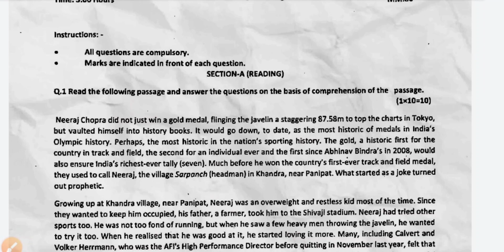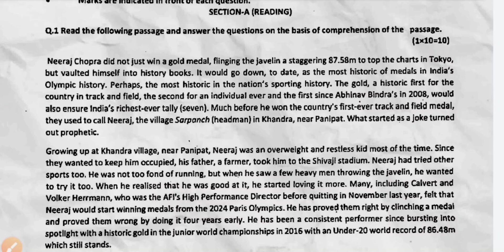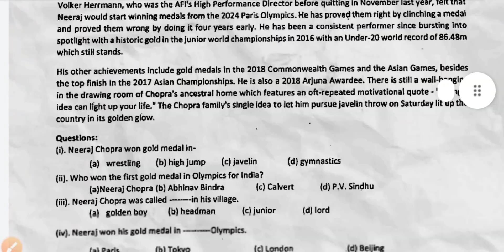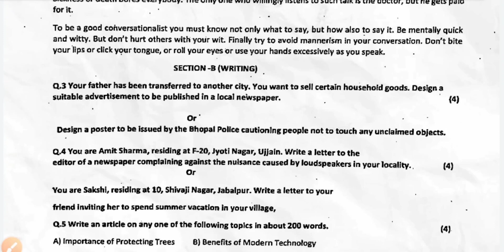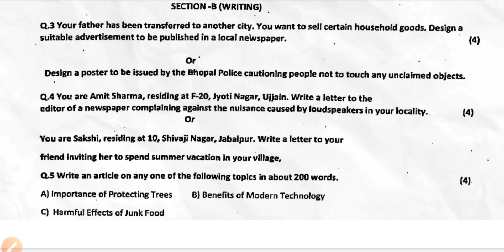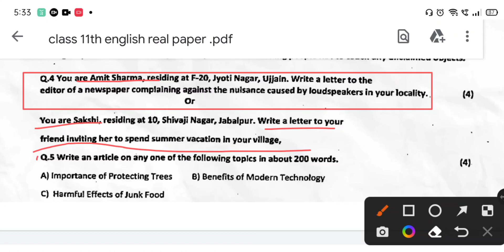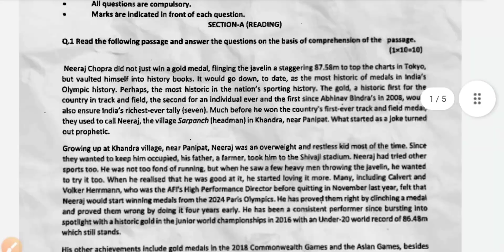class 11th english ardhvaarshik real paper solution 2023 mp board/कक्षा 11 अंग्रेजी अर्धवार्षिक पेपर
About the video:
हेलो फ्रेंड्स इस वीडियो में हमने आपका एमपी बोर्ड की अर्द्धवार्षिक परीक्षा 2022-23 के लिए कक्षा 11 अँग्रेजी विषय का क्वेश्चन पेपर देखा है जो कि आप की अर्धवार्षिक परीक्षा के लिए है,तो इस प्रश्न पत्र को सभी प्रश्नों को कंप्लीट करके आपका एग्जाम देने जाइएगा  इससे आपके अच्छे मार्क्स आएंगे ।

Mp board ardhavaarshik pariksha ki taiyari kaise karen.
class 11th english half yearly paper solution 2023
12th english half yearly paper 2023
12th english half yearly paper 2023 mp board
11th english half yearly exam paper 2023 mp board 11th english half yearly paper solution 2023
11th english half yearly paper solution 2023 mp board
english half yearly paper 2023 class 11th mp board english half yearly paper solution 2023 class 11
half yearly paper 2023 class 11th english

class 11th English model paper 2022 MP
half yearly paper 2023 class 11th english mp board ardhvaarshik english ka paper kaksha barhvi